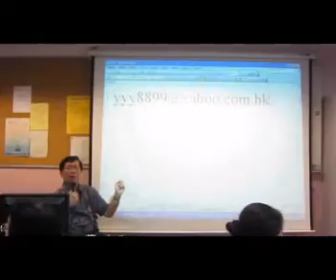花絮2.wmv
網頁設計不求人---堂上花絮
地點: ymca課室